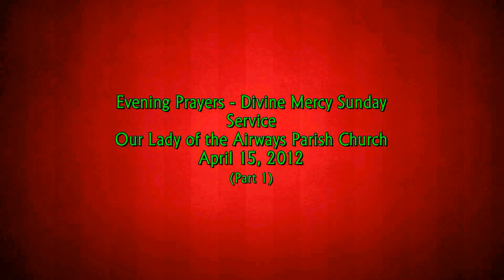Evening Prayers - Divine Mercy (Pt.1)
Our Lady of the Airways Parish Church's observance of Divine Mercy Sunday (2nd Sunday of Easter) in Malton, Mississauga, Ontario.